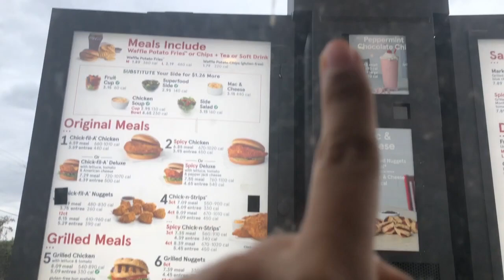Chick-Fil-A Mac & Cheese - HORRIBLE!!!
VLOG MAS DAY 19!
voy a tratar de subir un video todos los días! deséenme suerte!!!

1. Estar subscrita a mi canal
2. Le de like a todos los videos de vlogmas
3. Comente en todos los videos de vlogmas
4. Ver los videos completos

Ganadora será anunciada el 25 de diciembre.

Checa mi insta para ver la computadora @cristalhdztapia